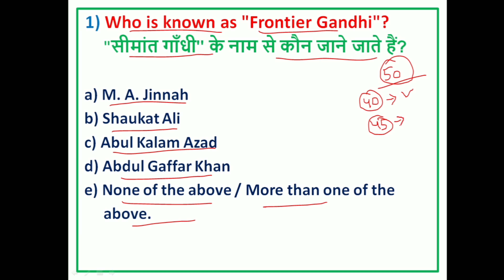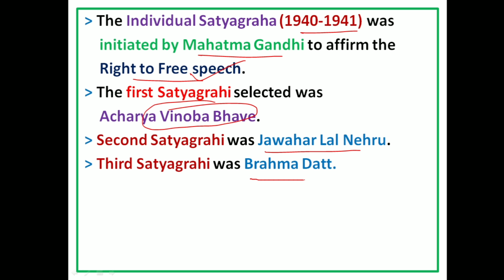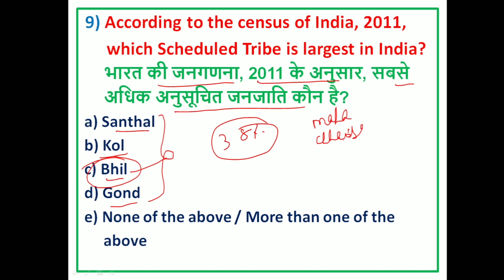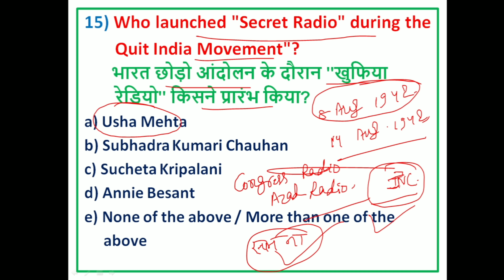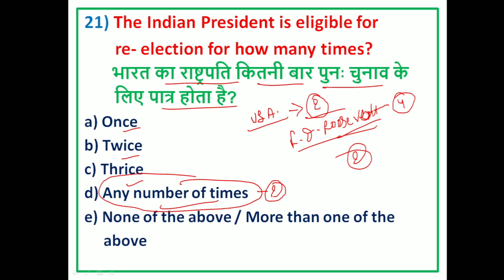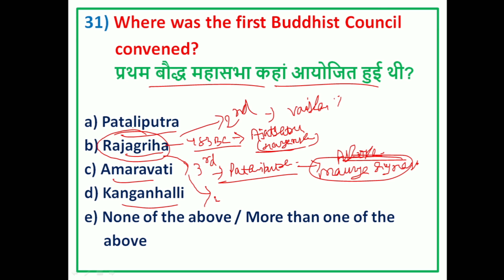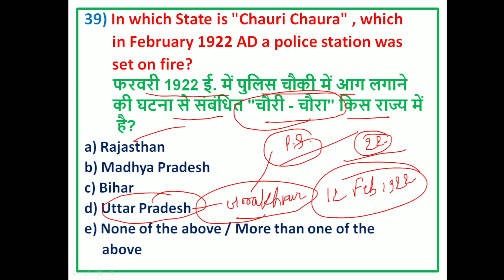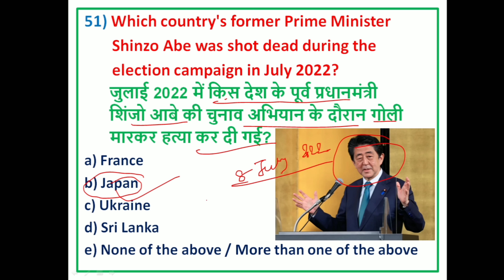BPSC Previous Year Solution 2022 (67th BPSC)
Bpsc solution 2022 paper
bpsc science solution
Bpsc polity solution
how to start bpsc preparation
BPSC ki taiyari kaise shuru kare
BPSC 2023 Admit card
BPSC 2023 Syllabus